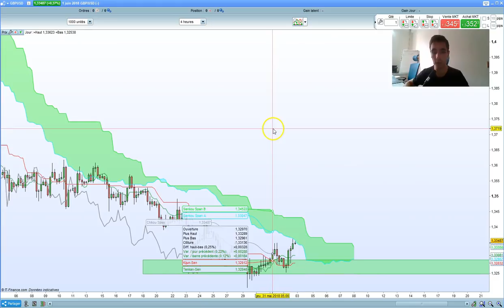👉 ANALYSE FOREX #26 : DAX30, EURUSD, GBPUSD...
Analyse Technique Forex : DAX30, EURUSD, GBPUSD...

⏬ PLUS D'INFOS ⏬

Je trade en Live avec les abonnés à notre service d'analyse et de signaux.

* 10 ans d'expérience dans le trading
* 6 ans à former à succès des traders